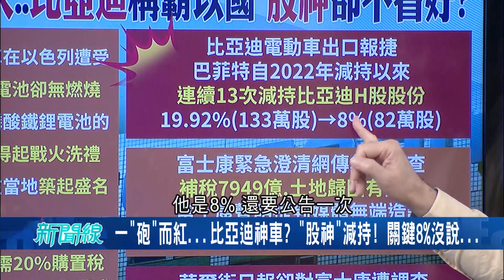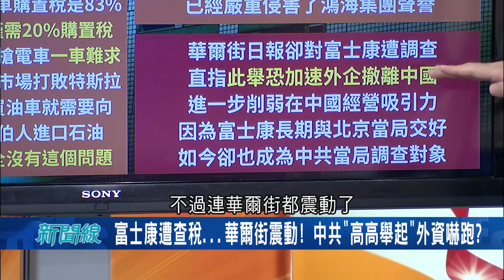戰爭唯一贏家? 一"砲"而紅... 比亞迪神車? "股神"減持! 關鍵8%是... 富士康遭查稅...華爾街震動! 中共"高高舉起" 外資嚇跑?｜【驚爆大解謎】｜三立新聞台